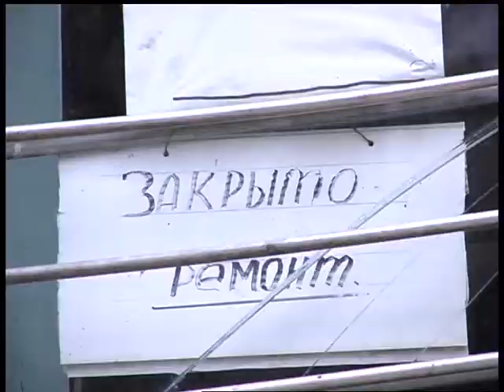25.10.2018. Новини. 17:00